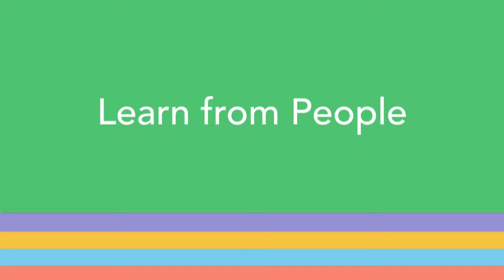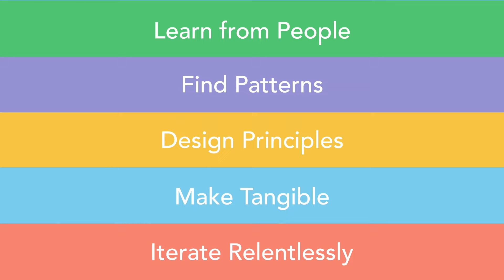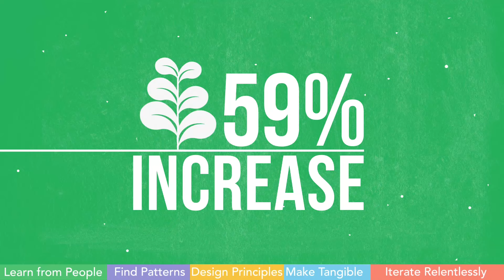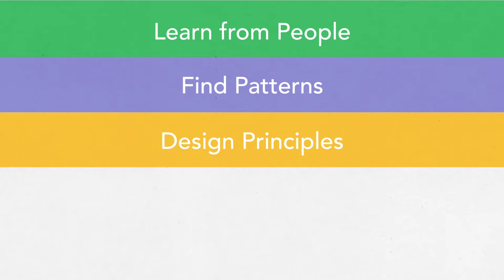What is Design Thinking (2015)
Suppose you are part of a thriving business and need to branch out and find that next big thing. Or say you want to change a behavior, like getting people...a lot of people...to use less energy in their homes. How would you go about it?
Design thinking is a powerful tool to tackle the unknown.
It's a means of going on an expedition, without a map, without even knowing the destination, but with the confidence that you'll end up somewhere great.
Let's make it tangible with an example that captures the five key elements of design thinking. Daylight was given the challenge of getting kids in America to move more to help fight childhood obesity. The project started with an idea--provide kids with a digital music player that has a motion sensor, then give them rewards based on their activity.
But the big question was, would kids really use it? What could make the experience so compelling that they would use it long enough to see the health benefits.
Learn from people
We began by talking with kids.  We spent time in their homes and schools, across the country. We listened to them share their motivations, habits, delights and frustrations.
The research included kids in the mainstream, but also incredibly active kids and the very sedentary. It turns out that those at the extremes are really good at giving a voice to problems  that those in the middle might feel, but have a harder time putting their finger on.
Find patterns
We captured our observations on hundreds of post-it notes and laid them all out to make sense of what we learned.
Using informed intuition, we looked for patterns that pointed to opportunities.
Daniel said, "I get bored with solo video games, it's the multiplayer ones that keep me coming back." Meg said, "I don't listen to music when I'm running because I want to talk to people."
Define design principles
These quotes along with others, revealed one of the design principles  that would help us get to a successful concept.
"Facilitate social interaction at all times"
Many such design principles emerged. Together, they formed the guideposts of an experience that we felt confident would resonate with kids.
Make Tangible
We asked ourselves "How Might We" questions to bridge the gap from design principles to specific ideas and then quickly turned the best of them into rough prototypes.
Building physical devices out of simple cardboard and mocking up digital experiences with paper and pen allowed us to learn quickly.
5. Iterate Relentlessly.
With each prototype we tweaked and evolved the concept.
We brought digital and physical models to kids to listen and learn.
The concept evolved until we got to a compelling solution.
What we ended up with was a new product category. Before Fitbit and Apple Watch, we developed an activity tracker  that gave kids a portal to an online world, where they could  share and celebrate their real-world accomplishments with each other and their families.
In a three month clinical trial, the impact was a 59% increase in physical activity.
Learn from people
Look for patterns
Define design principles
Make tangible
Iterate relentlessly
Whatever the challenge, design thinking is a powerful tool to reveal new ways of thinking and doing.
What in your world could benefit from design thinking?